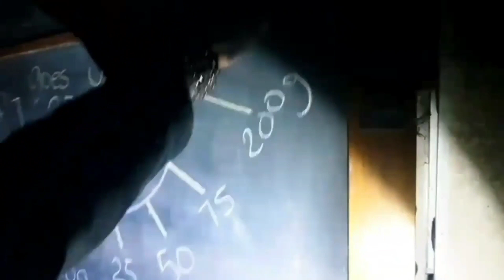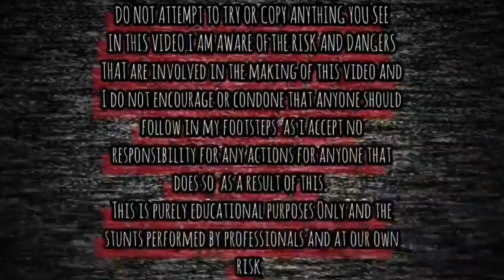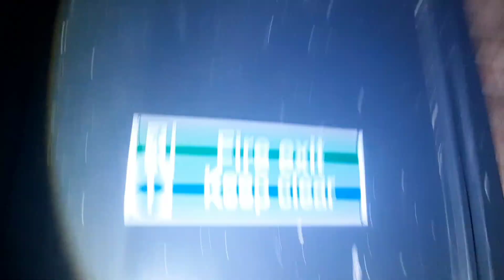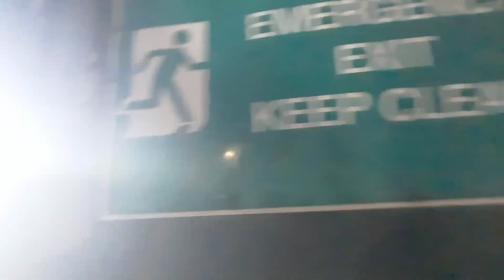Abandoned Oldham Coliseum Theatre Abandoned Places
IN THIS VIDEO I EXPLORE THE ABANDONED  OLDHAM COLISEUM THEATRE.

HISTORY

The history of Oldham Coliseum Theatre has its roots in the Oldham of Victorian England, making it one of the oldest theatres in Britain still in operation up to its closure on 31 March 2023.

The theatre was also widely considered as the true home of traditional pantomime.

The theatre produced a new festive pantomime each year attracting audiences of over 35,000 from across the North West of England, as well as further afield.

The Coliseum dates back to 1885 when it began life as the Grand American Circus and Hippodrome.

The theatre was situated in the heart of Oldham’s town centre, at the height of the cotton industry.

This made Oldham famous all over the world – it boasted the largest number of cotton spindles in the world and was producing eight billion yards of cloth a year at the industry’s peak in 1912.

The theatre – known then as the Colosseum – was surrounded by almost a dozen other theatres entertaining the town’s booming population.

In the 21st century - up until its closure on 31 March 2023 - the award winning Coliseum was the last surviving professional producing theatre in the town.

The Coliseum’s stage has seen countless performers over the years from comedy greats Charlie Chaplin and Stan Laurel to movie stars such as Ralph Fiennes and Minnie Driver at the beginnings of their careers.

Many early cast members of Manchester’s most famous television export, and the world’s longest running soap opera, Coronation Street, first broadcast in December 1960, were drawn from the Coliseum’s repertory company.